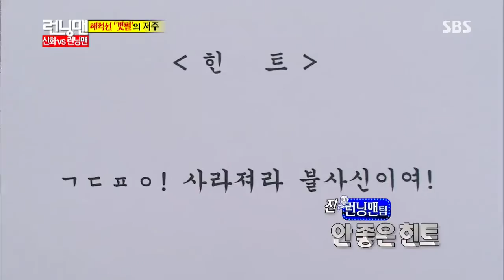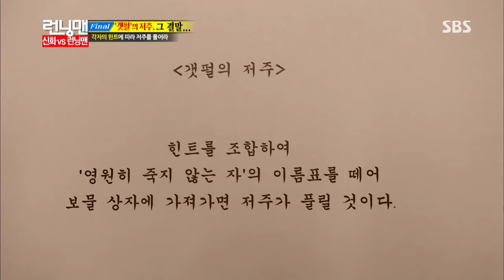130901 런닝맨(신화) #16(12)